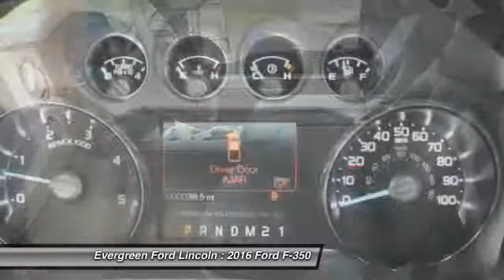2016 Ford F-350 Issaquah WA 16-0538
1500 18th Ave. Northwest

IN TRANSIT :  All prices are subject to change without notice. We reserve the right to refuse to honor any incorrect internet prices as we cannot account for human or technical error.  Price includes all available rebates for qualified buyers. MSRP -  65,610  Evergreen Discount -  8,000  Ford Retail Customer Cash -  1,000   Price After Rebates -  56,610